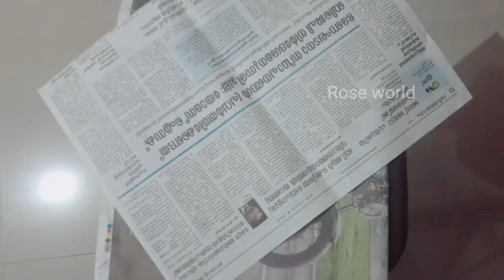PAPER CRAFT || HOME MADE || EASY PAPER CRAFT